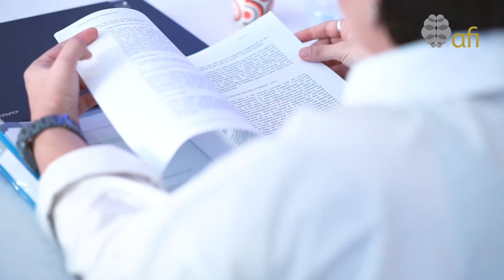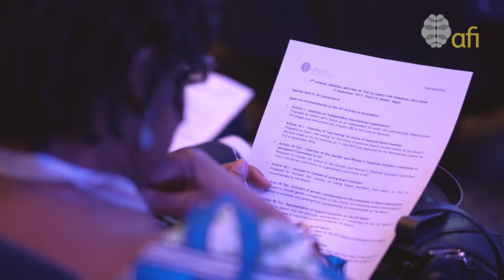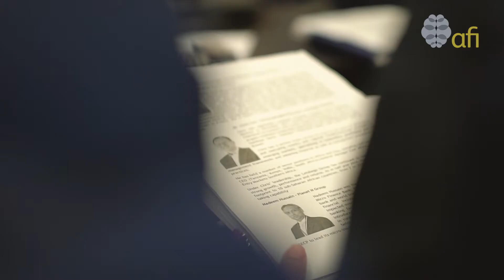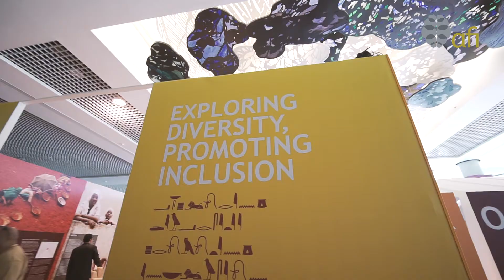Sun sets on groundbreaking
It’s been a wonderful experience having the Central Bank of Egypt as our co-host for this year’s GPF.

After an amazing week of innovative plenary sessions, engaging breakout meetings, and productive conversations with members and partners, we’d leave you with photos from the last day of the 2017 Global Policy Forum. Shukran, Egypt.